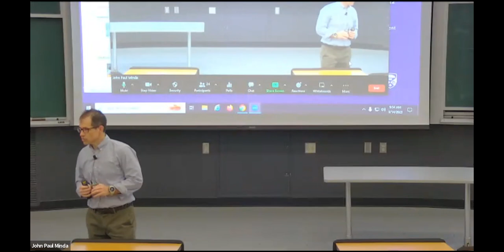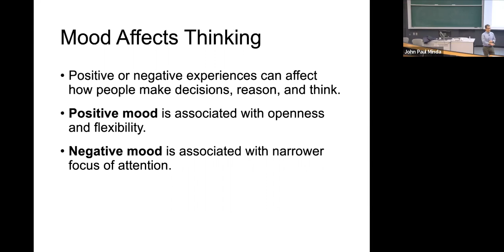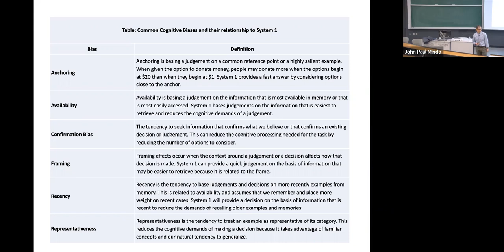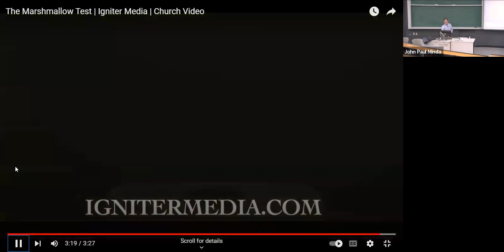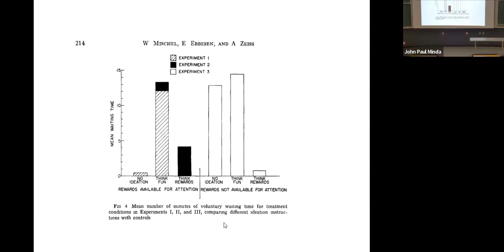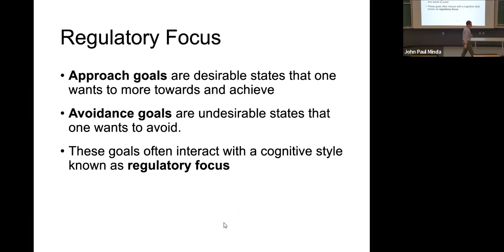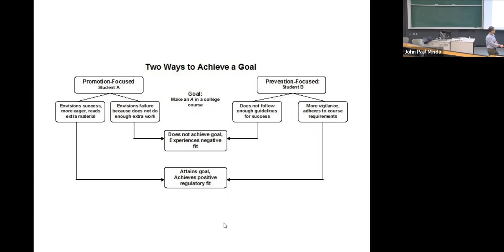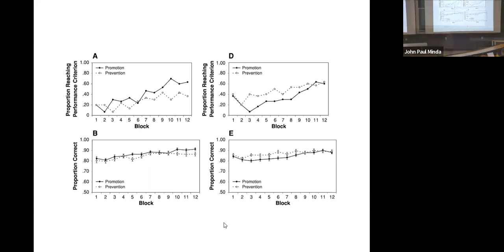Thinking2023 8.1 Context and Motivation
Lecture 8.1 (Context and Motivation) from Dr. Minda's Psychology of Thinking Winter 2023 course at Western University